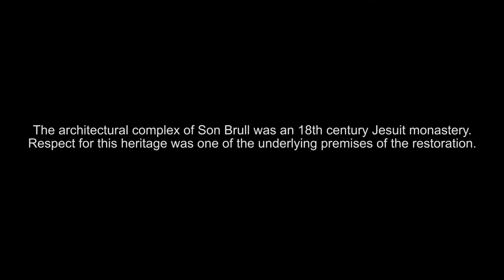Son Brull - Hotel & Spa in Mallorca, Spain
5-star boutique hotel in the north of Mallorca, just about 10 minutes from the wonderful sandy beaches. Son Brull offers contemporary design and luxury spaces for you to enjoy your holidays or getaway in Mallorca. More information about our spa hotel in Pollensa, Mallorca
Hotel boutique de 5 estrellas en el norte de Mallorca, a tan solo 10 minutos de las maravillosas playas de la isla. Son Brull ofrece diseño contemporáneo y espacios de lujo para que disfrutes de tus vacaciones o escapada en Mallorca. Más información sobre nuestro Hotel Spa en Pollença, Mallorca